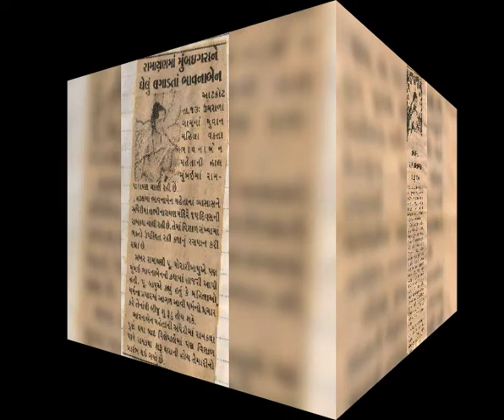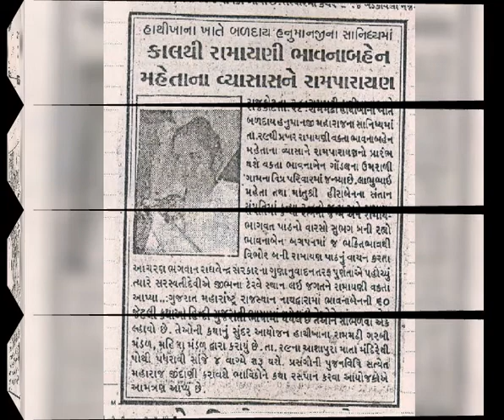Katha Patrika Photo Gallery Pujya Kathakar Bhavanaben Mehata 9825624705